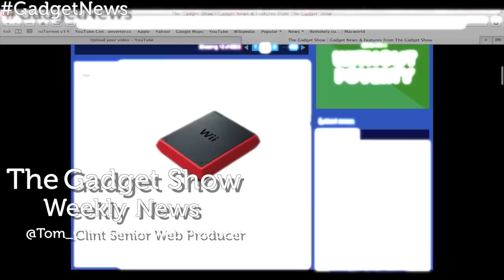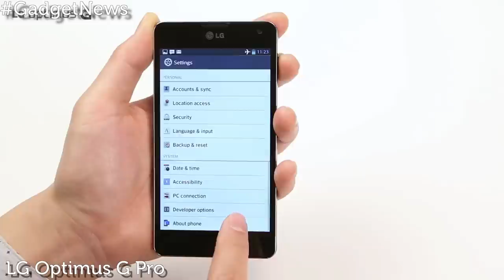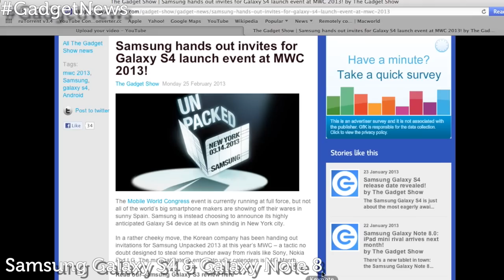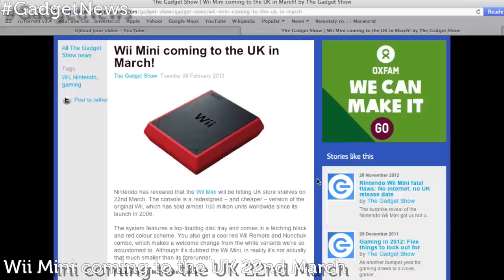The Gadget Show - Weekly news round up 01/03/13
We run through all the biggest and best tech announcements of the week and all the best phones from this week's mobile world congress!